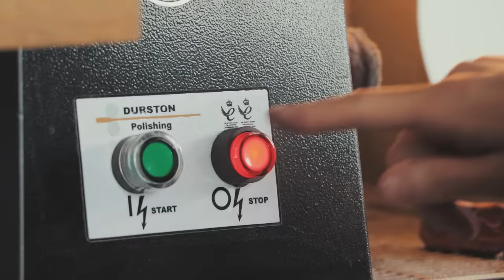Engagement Ring - How it's Made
In this video jeweller Bobby White hand makes a three stone engagement ring. The ring is made from platinum with a 3.50ct round brilliant cut centre diamond with two pear cut diamonds on the side. This engagement ring was made in London over three days.